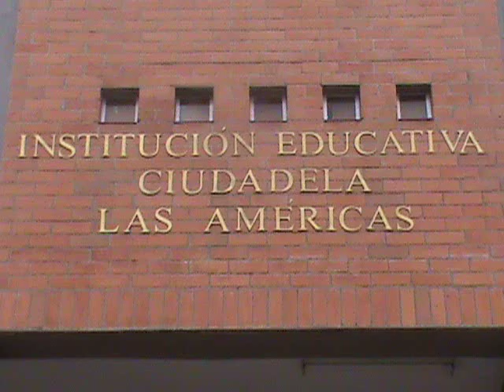PROMOCIÓN 2011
PROMOCIÓN 2011. INSTITUCIÓN EDUCATIVA CIUDADELA LAS AMÉRICAS